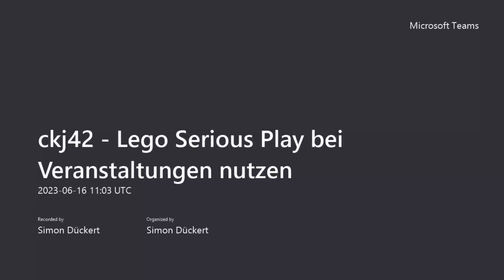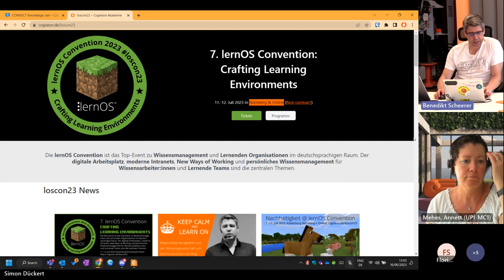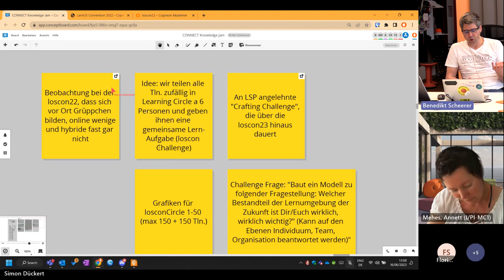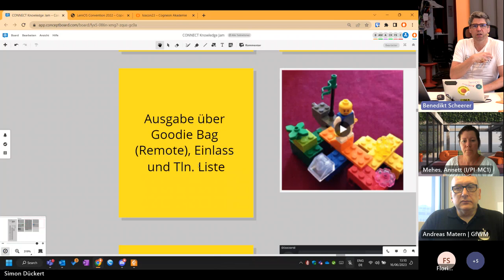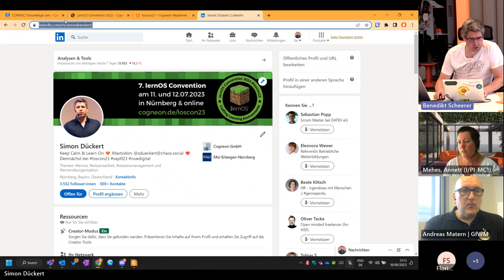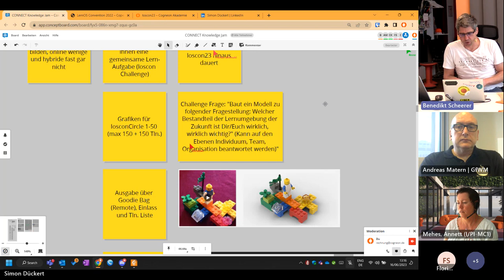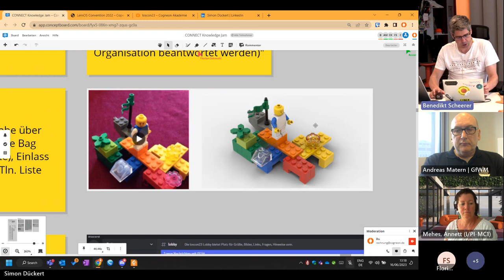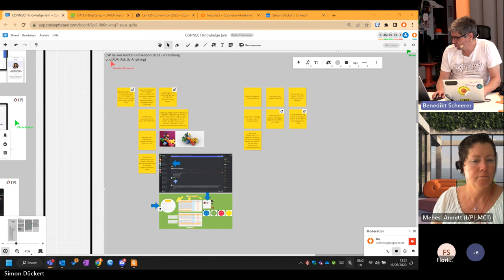Lego Serious Play bei Veranstaltungen nutzen (ckj42)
Aufzeichnung der Session vom 42. KnowledgeJam.